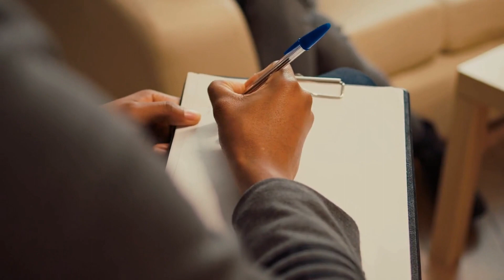8 Signs You're in a Co-depedent Relationship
In this video, we're going to talk about co-dependent relationships. Co-dependent relationships are relationships in which one person relies on the other person for their emotional well-being.

If you're feeling confused, lonely, or scared, it might be time to take a look at your co-dependent relationships. These are relationships in which one person takes the lead and dominates the other. We can help you understand and deal with the situation in a healthy way.